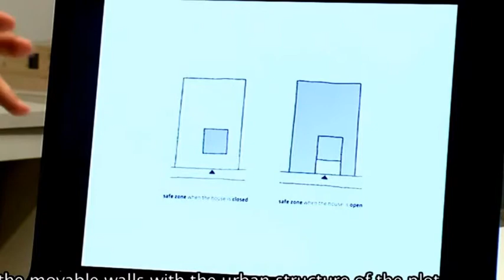House Plans 2016